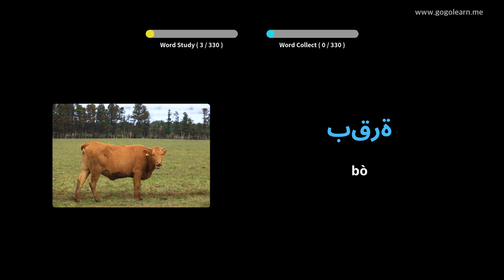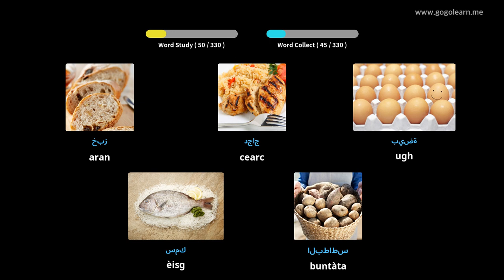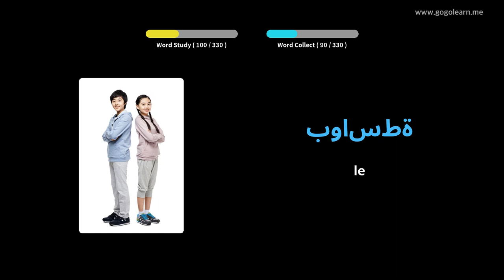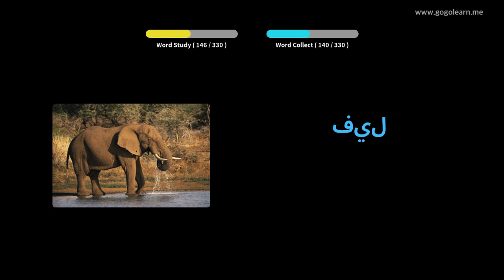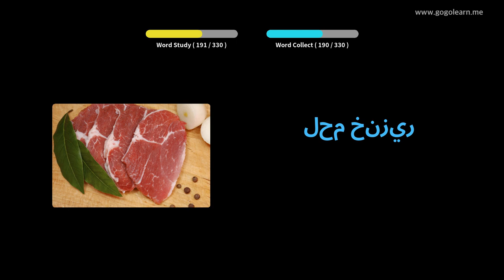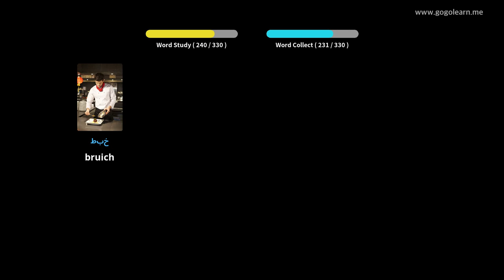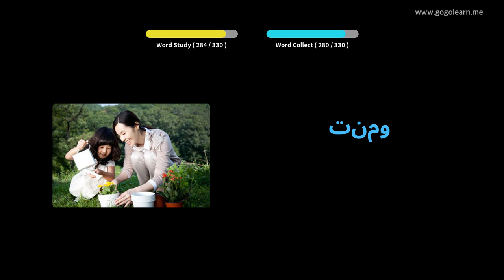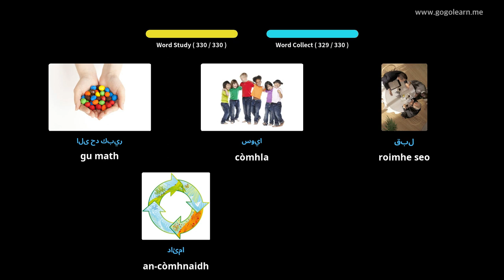Briathrachas Arabais ag èisteachd fhad ‘s a tha thu a’ dràibheadh ​​| Golearn